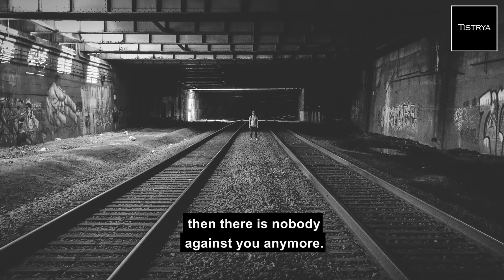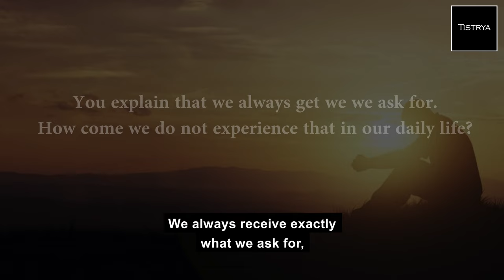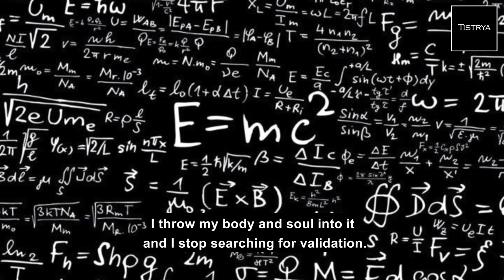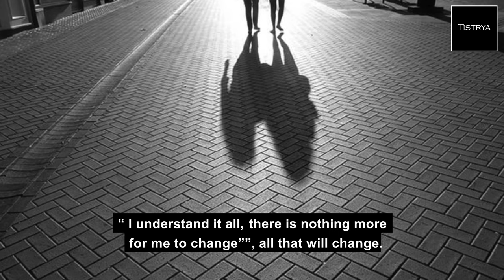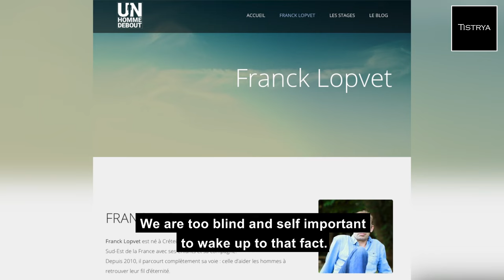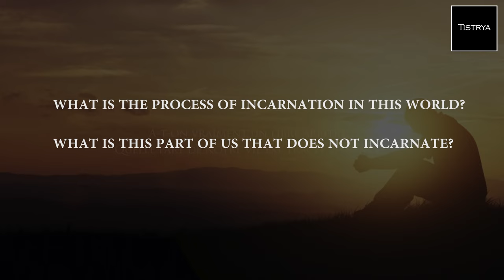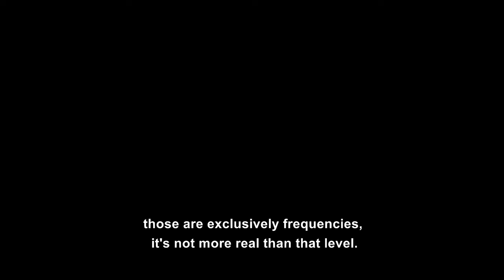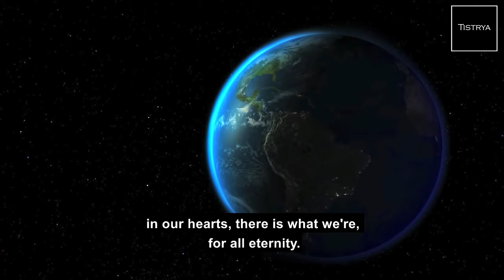Franck Lopvet | Embracing Your True Self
Franck Lopvet explains how he perceives his unconscious, his beliefs and his vision of the world in every person. It shows that it is with this structure that we create our daily lives and that it is by accepting who we are that life can then present us with events in order to reveal ourselves to us.

Directed by Anthony Chene. After graduating in media journalism and audiovisual production,
Anthony  first worked as video reporter within companies, media agencies and TV channels.

Now, Anthony  work as a freelancer (DOP, director, or video reporter) for various clients, and he also develop his own projects (documentaries, videoclips, fiction).

he is based in France, and he also go to the US on a regular basis.

La Formation : Le Processus
- 52 heures de vidéo en 350 vidéos
- Tout le système de Franck pour une application au quotidien.
Surveillez régulièrement les coupons de réduction sur le site de Franck

Vidéos actuellement disponibles dans le Carnet de Bord, dont 19 Nouvelles Vidéos Gratuites :